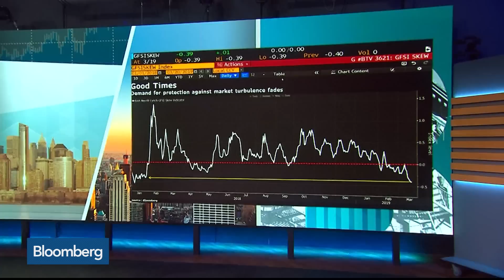Investors Forgo Protection as Market Turbulence Fades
Mar.20 -- In "Single Best Chart," Kate Moore, chief equity strategist at BlackRock Investment Institute, discusses the role cash is playing in the current market. She speaks with Bloomberg's Taylor Riggs on "Bloomberg Surveillance."